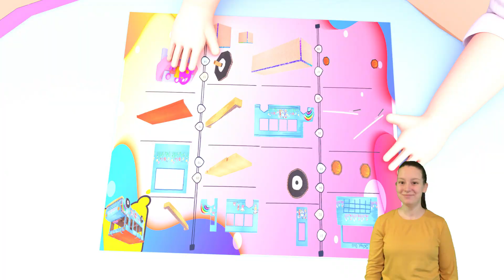Happy Finned Adventure - Baby songs - Nursery Rhymes & Kids Songs